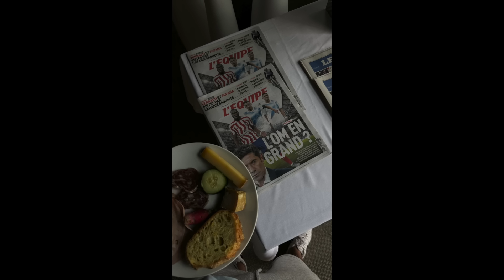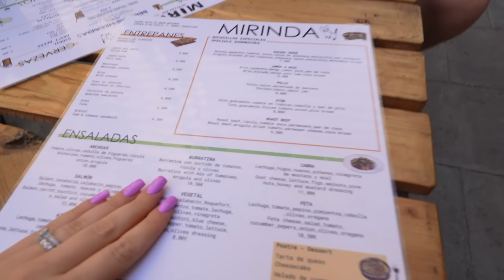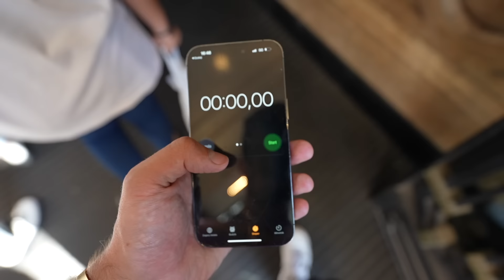W TYM KRAJU JEST BARDZO NIEBEZPIECZNIE.ZMIANA PLANÓW BO SIĘ BOIMY…